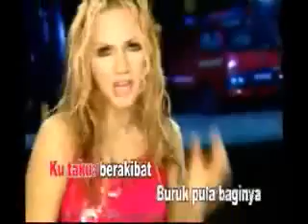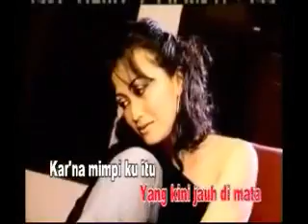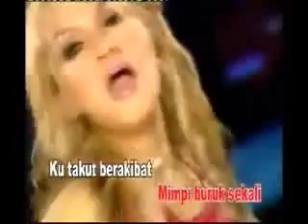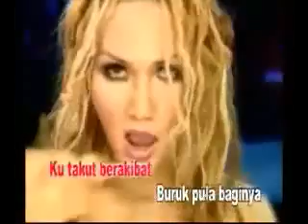Tuty Wibowo Mimpi Buruk YouTube